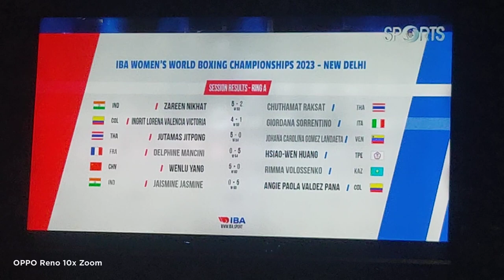boxing bout loss Nupur🥊